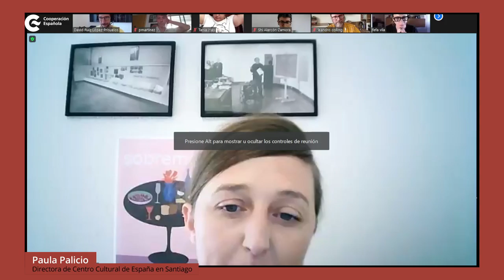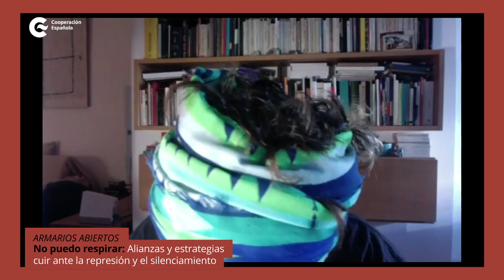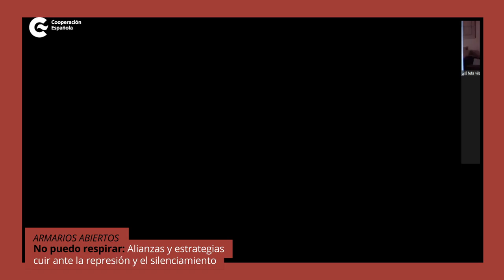No puedo respirar: alianzas y estrategias cuir ante la represión y el silenciamiento.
En esta sesión contaremos con invitadxs cuya lucha se sitúa en contextos de especial violencia donde las políticas estatales más que proteger y cuidar, amenazan las disidencias. Con ellxs abordaremos ciertos modos de movilización política, activismos y producción de lenguajes que, desde lo cuir, sitúan lo colectivo en el centro de la acción política. Desde estrategias de solidaridad a nuevas formas de imaginación disidente.
Participan: Leandro Colling (Activista marica y fundador en Bahía del grupo y del periódico Cús. Brasil), Jessica Marjane (Mujer trans otomí, feminista y fundadora de @JuventudesTrans juventudestrans.org en CdM, México), Tania Irias (Grupo Lésbico Artemisa (Movimiento Feminista de Nicaragua) y Shi alarcón (Investigadora y activista feminista en Costa Rica)
Modera: Pablo Martínez y Fefa Vila